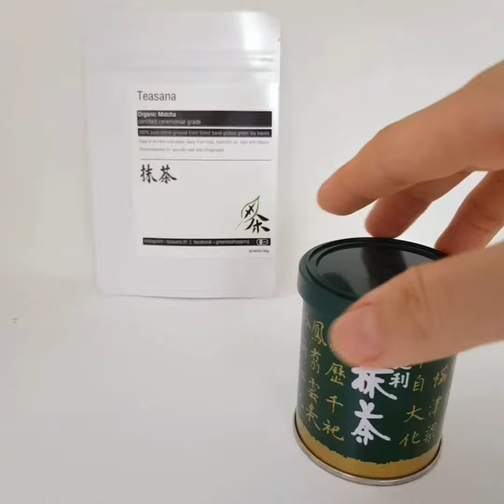Tsujiri Uji matcha unboxing usucha and matcha latte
ได้มาทดลองเพิ่มอีกยี่ห้อ บอดี้เบาๆ แต่Strong ขม สาหร่ายๆ หอมหวานเบาๆ aftertaste รสชาติดี และนานอยู่ สรุปคือคำแรกๆจะขม แต่สักพักรู้สึกถึงรสชาติหวานหอม รสชาติuji matcha ทั่วไปที่คุ้นเคย ใส่นมก็ดีงามค่ะ